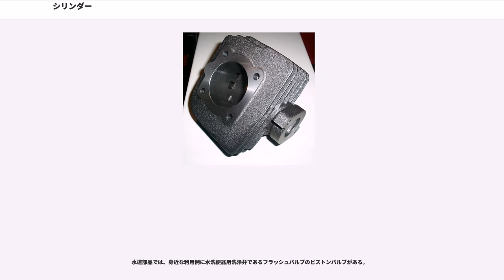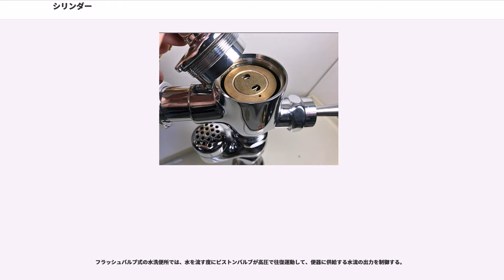シリンダー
シリンダー (Cylinder) とは、英語で「円筒」を意味する単語である。

“シリンダー”と呼称されるものにはいくつかの種類があるが、本項では主にレシプロエンジンの構成部品の一つについて既述する。

「円筒」の意味から転じて、気体や液体などの流体を内部に納める筒状の部品を指す。流体を移動、あるいは流体によって作用されるためにピストンを対に持つことが多い。

「シリンダー」と呼ばれるものには以下のものがある。

初期のエンジンにおけるシリンダーはエンジンにおいて最大の部品だった。ピストンがもたらす摩擦を如何に軽減するかについて様々な実験が行われた。蒸気エンジンでは発生する水分が減摩材として作用するため、潤滑機構は無いか、あっても簡単なものであった。

外燃機関のシリンダーは、燃焼室が無いため対称的な構造をもつ。作動流体の熱エネルギーを膨張によって運動エネルギーに変換しピストンに伝達する。シリンダー内側は滑らかな場合が多く、ピストンにはガスケットが取り付けられ二つの部屋を分離密閉している。ピストンの運動は直線の往復運動の形で取り出され、外部のクランクによって回転エネルギーに変換している。シリンダーは付属するスライドバルブによって吸気排気が切り替えられ、一往復で2回運動エネルギーを取り出すことができる。主に蒸気機関に用いられた。スターリングエンジンのようにシリンダーが熱交換器として作用するものもある。

内燃機関のシリンダーは外燃機関の機能を踏襲しており、基本的な構造や役目は外燃機関と似ているが、より複雑になった。
一端はピストン・シリンダーヘッドと共に燃焼室を形成し、その密閉された容積により燃料と空気（混合気）を圧縮する。
圧縮された混合気は点火され、爆発燃焼する。燃焼して生じた燃焼ガスが持つ熱エネルギーによる膨張をピストンで受け運動エネルギーに変換する。
燃焼室の反対側ではピストンの運動をコネクティングロッド（コンロッド）・クランクシャフトにより回転エネルギーとして取り出すための開口部となる。
水冷エンジンにおいては外壁または二重構造による中空部でウオータージャケットを形成して冷却を行う。
2ストローク機関ではシリンダーに開けられた穴・インテークポートとエキゾーストポートにより掃気が行われる。
シリンダー内側はホーニング加工されており、クランク側から供給される潤滑油を保持しピストンが滑らかに動くよう潤滑する。ピストンには複数のピストンリングが取り付けられ気密を保ち、シリンダー壁面の油膜を最適に保つ。

ピストンと共にエンジンの中枢部を構成する。

ガソリンエンジン、ディーゼルエンジンのシリンダーはかつては単体の部品で、鋳鉄製の筒が一般的であった。特に空冷エンジンにおいてはシリンダーに複雑なデザインの空冷フィンを形成する関係上、フィンの製造のしやすさと、何らかの理由によりフィンが欠けた場合に容易に新品に取り替えることが出来るように、クランクケースとシリンダーが分離された構造のものが主流であった。この構造は現在でもオートバイのエンジンにおいては主流であり続けている。

一方、自動車においては現在の主力は、摺動部の耐磨耗性の観点からシリンダーライナーを導入しシリンダージャケットに圧入もしくは鋳造時に鋳込んで用い、シリンダーをクランクケースと共に一体鋳造としたシリンダーブロック方式が普及しつつある。この構造はシリンダー部単体での交換の必要性が薄い水冷エンジンの普及と共に発達し、シリンダーとクランクケースが一体化されることでエンジン全体の強度が増し、一部の用途（F1などのモータースポーツ）においては、シリンダーブロック自体をシャーシの構造材の一部として用いることも出来るようになった。

ライナーを導入しない方式はライナーレスエンジンと呼ばれるが、シリンダー内壁にニッケルシリコン合金（Nikasil:ニカシルorニカジル（商標))に代表される金属酸化物添加合金をめっき（溶射)するもので、1967年NSU・Ro80に使用され、ポルシェが1970年にレースカー（ポルシェ・917）に採用したのをはじめ、主にハイエンド仕様やレース仕様の車や小型車、バイクを中心に普及した。ライナーレス仕様は軽量で放熱性に優れ、ピストンリングと親和性が高いのが特徴。またピストンもシリンダーも同じアルミニウム合金で作ることができるため、熱膨張してもクリアランスが保たれエンジン出力の向上に寄与する。溶射部分の耐久性は鋳鉄と同等以上であ...